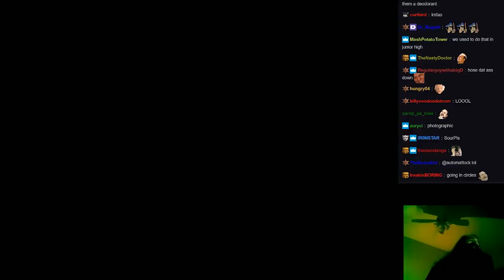Avoiding the Body Odor: Neutral Game and Option Selects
Being direct is always a good first and last line of defense